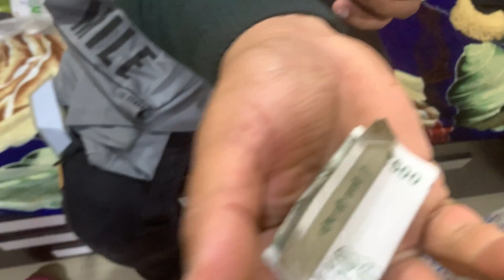Special Birthday Gift For My Brother in law and His reaction